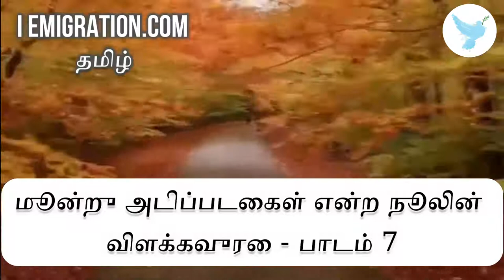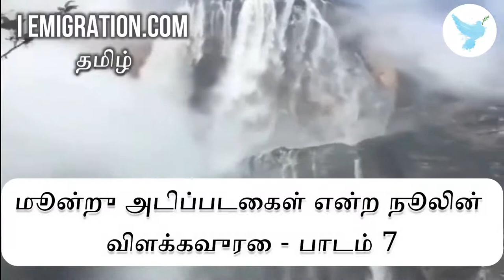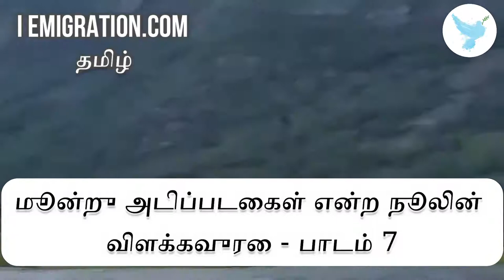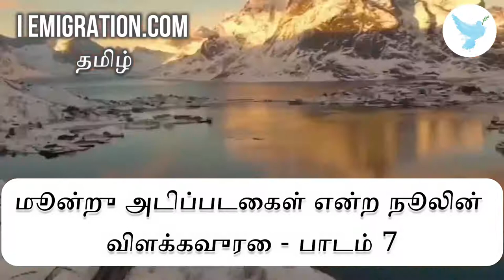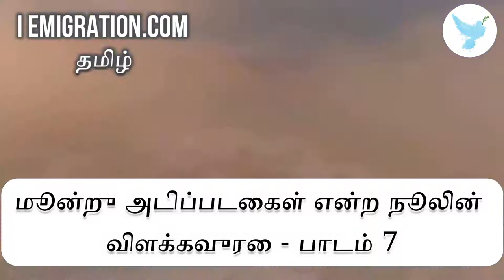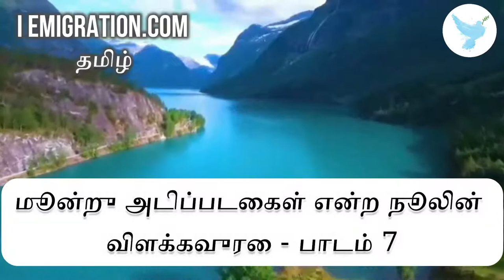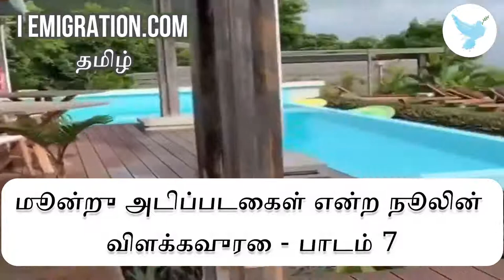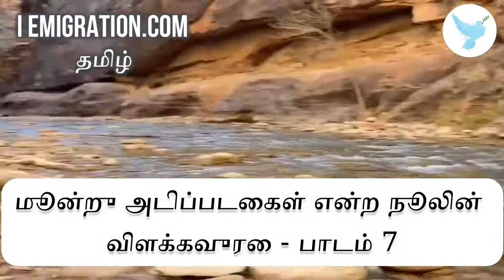மூன்று அடிப்படைகள் என்ற நூலின் விளக்கவுரை 7